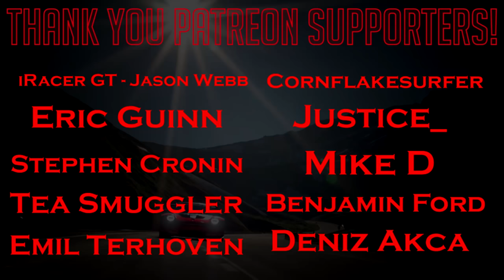Gran Turismo Sport: The Utter Filth Grand Prix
Take a shower after watching this utter filth please.

CHANNEL MEMBERS
➡️️ 2 Years +

➡️️  1 Month +
 rclark 83, Hunty the Punty, YOYOY2k, Anthony Estrada, Lukas Fellner, Dillon Rodriguez, Seemack72, aciidbu5t0r, Jazz Eights, Emil Winbo